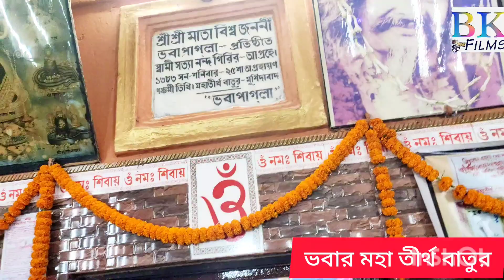মুর্শিদাবাদ কান্দি বাতুর ভবার মহা তীর্থ মা বিশ্ব জননী র মন্দিরে বাৎসরিক পূজা দর্শন করুন অঘ্রানের শেষ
অঘ্রাণের শেষ শনিবার প্রচার বাপি কুন্ডু ইউটিউব চ্যানেল জয় ভবা জয় পাগলী মায়ের জয় জয় মা বিশ্ব জননীর জয়